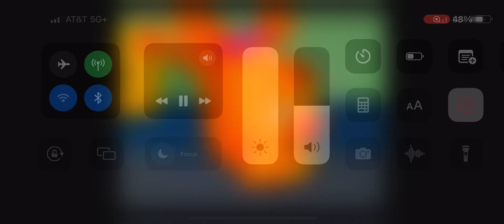Hooray Sound Effect